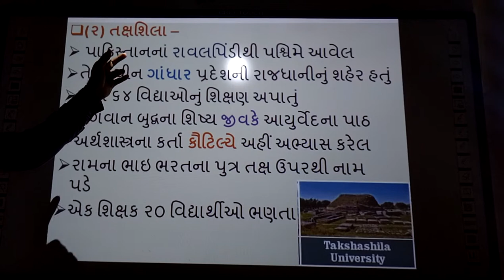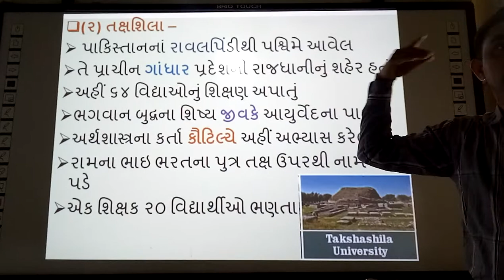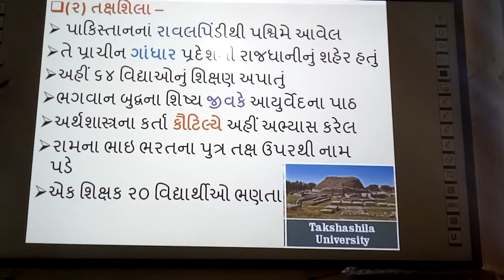Takxshila Vidhyapith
smart india, | suresh dhoriya, | Takxshila Vidhyapith, | social science, | samajik vigyan, | Bharatni Prachin Vidhyapith, | Takshila Univercity, | Best information of Yakxila Univercity, | you tube, | Education, | technology, | animation, | short note, | social science, | videos, | Information,